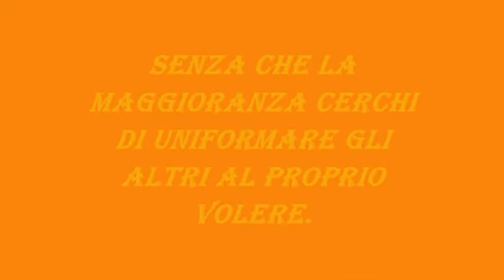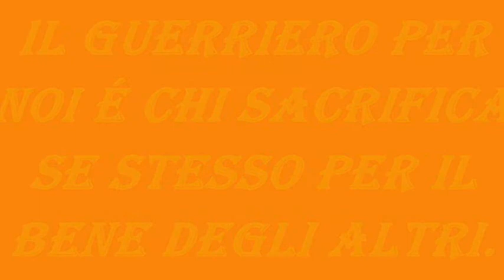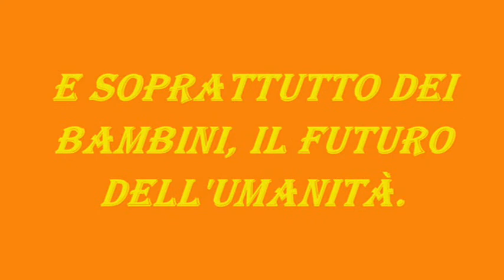Lo spirito dei guerrieri - White Buffalo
Carrellata di immagini dei Nativi americani,fieri nelle loro pose, con il sottofondo musicale White Buffalo tratto da "La danza della luna e i fiori"